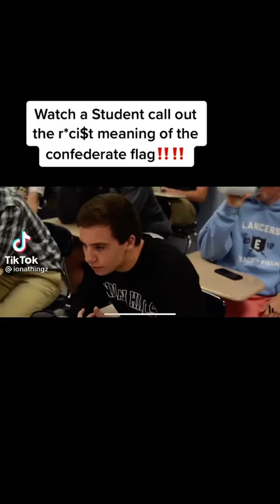Christopher Justice (the confederate flag is not the confederate flag)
In this three year old class debate Student Christopher Justice lays out an educated argument for why the confederate flag is a racist symbol and is not the symbol many patriots think it is.